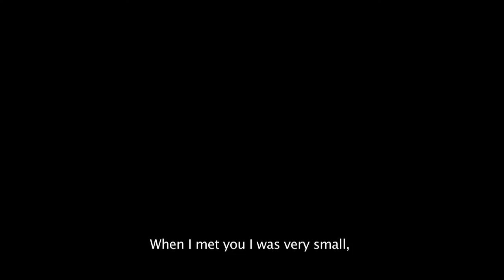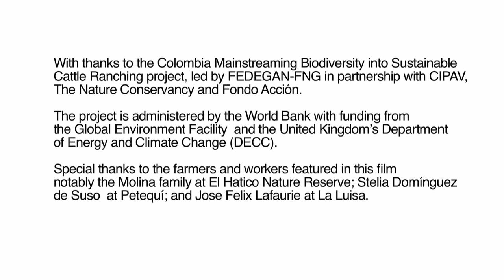Intensive Silvopastoral Systems - World Animal Protection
This is a World Animal Protection Commissioned Documentary about Silvopastoral Systems. It was set in Colombia and the UK.
Film shown at the International Meeting of the Food and Agriculture Organization of the United Nations (FAO) in Bogotá, 2014.
Director: Daniel Polanco
Director of Photography: Luis M. Jara
Producer: Irene Antoniades
Camera Assistant: Alexander Uribe